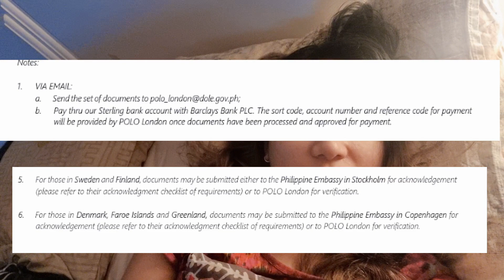How to process Employment Contract Registrations (OEC) via Email in Finland ~ Pinayexplorefinland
Hello Diaries Friends,

I am Overseas Filipino Worker in United Arab Emirates for more than 9 years and finally moving to Finland with my Babu to start a new life experiences.

Love love 🥰

You can also follow me to my Instagram, Facebook & Tiktok.

Credits:
Music from Uppbeat (free for Creators!):